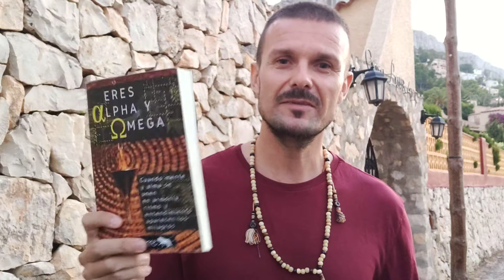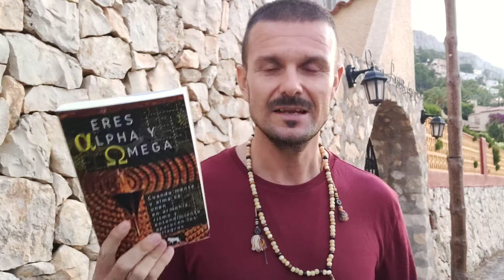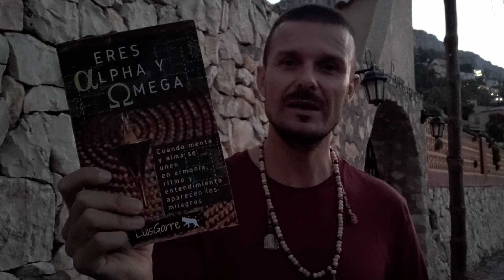🧡 Cómo HACER REALIDAD tus SUEÑOS del CORAZÓN!!! AVANZA RÁPIDO con esta REVELACIÓN ✨ DESEOS CUMPLIDOS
🧡 Cómo AVANZAR en tus SUEÑOS y ✨🙌 DESEOS del CORAZÓN por LuisGarre.
¡¡¡Adquiere el entrenamiento mental, emocional y espiritual PERFECTO!!! Mi libro "ERES ALPHA Y OMEGA" desde aquí

 ¡¡¡PLAZAS LÍMITADAS para mis MENTORÍAS ONLINE!!!
ACCEDE DESDE ESTE ENLACE A LA INFORMACIÓN SOBRE MIS MENTORÍAS PRIVADAS

ACCEDE DESDE ESTE ENLACE A MI FORMACIÓN ONLINE (LA MEJOR DEL MERCADO EN HABLA HISPANA)

Transforma tu vida hasta llevarla donde mereces. Una guía de estudio y entrenamiento intensivo para cambiar tu antigua mentalidad y conectarte por fin a tu CORAZÓN. (Útil para superar la ansiedad, los miedo, estados emocionales negativos de la mente y lograr cualquier objetivo, deseo, sueño y propósito del ALMA).
Y en Facebook LuisGarre
e Instagram @luisgarre3
Podcast Spotify LuisGarre
🙌 Te ayudo a superar cualquier tipo de miedo, limitación, barrera o problema emocional.
También te preparo y entreno tu mente y tu ALMA para lograr todo lo que te propongas en la vida.
🧡 Conoce todo mi trabajo, servicios y productos en tu